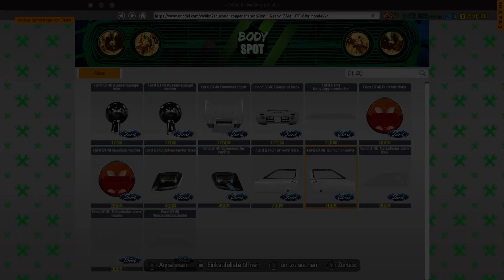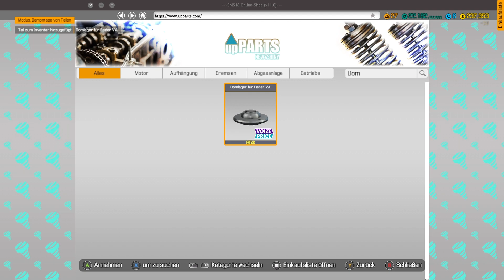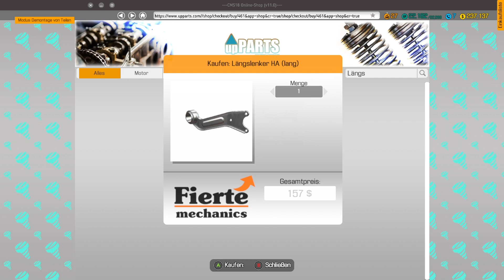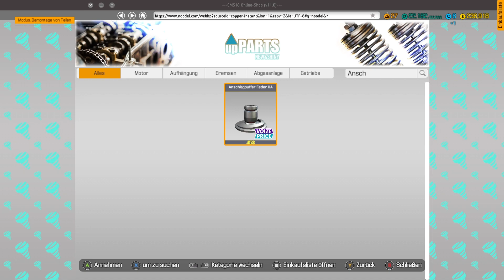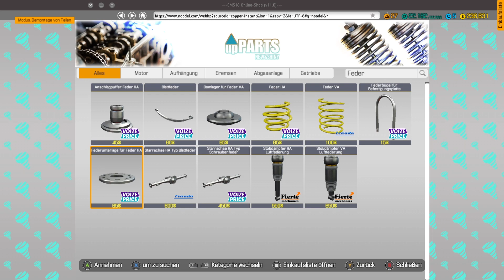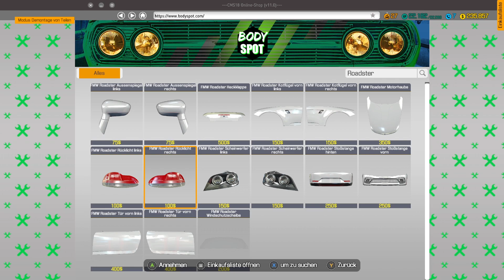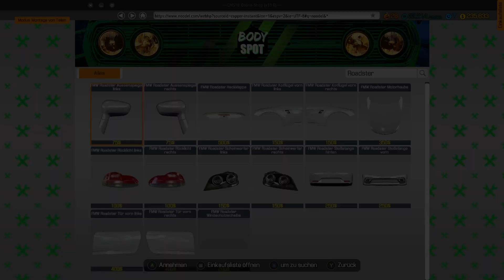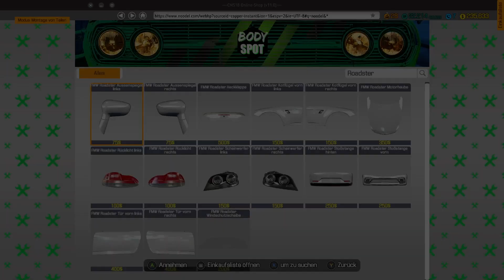Car Mechanic Simulator 1 : Mitarbeiter bekommt 2.000.000.000.000.000 € pro Stunde Arbeiten 😀